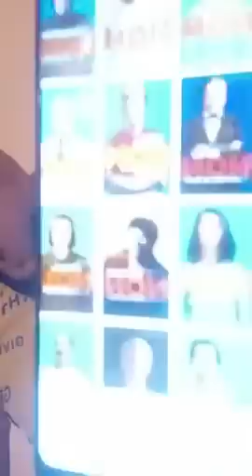Amirouche Chanteur Kabyle live contre le MAK et Rachad